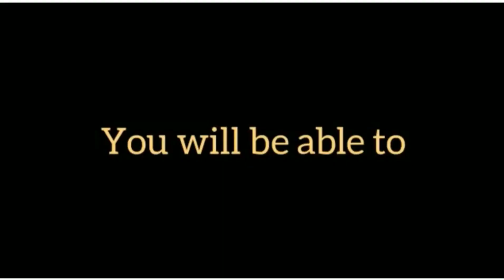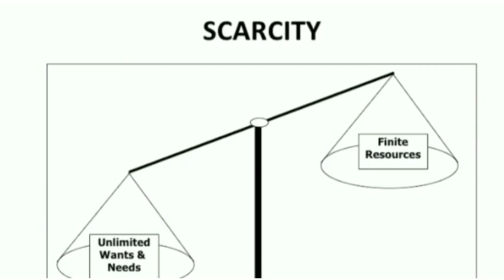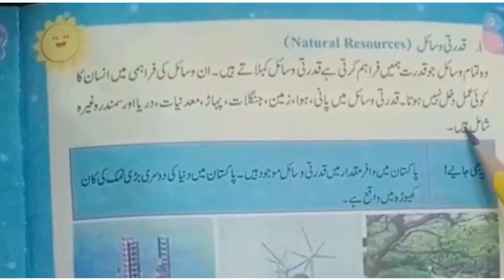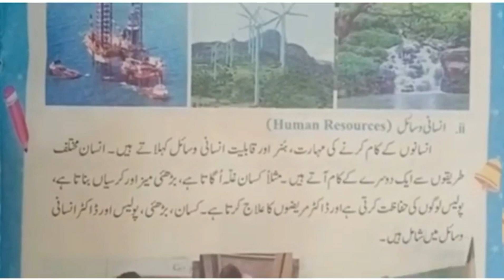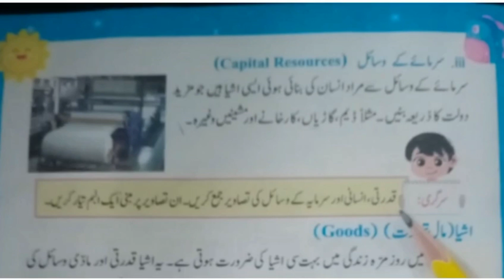G.K book 📚 3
Chapter # 2 ( Natural resources and their types)